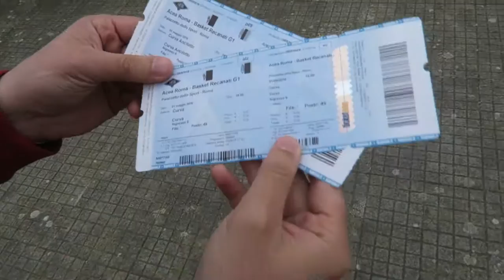I love/hate my team, VIRTUS ROMA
Italy, Rome: basketball in this country sucks. I spent years being a true fan of Virtus Roma, I had the seasons tickets for at least 6 years. Countless hours of my life and never a trophy. Always too high expectations and zero results.